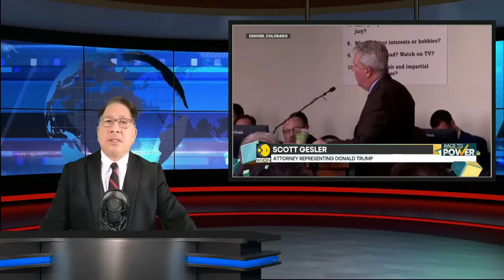Trump tập hợp đội ngũ phá hoại pháp lý sẵn sàng cho nhiệm kỳ thứ hai?